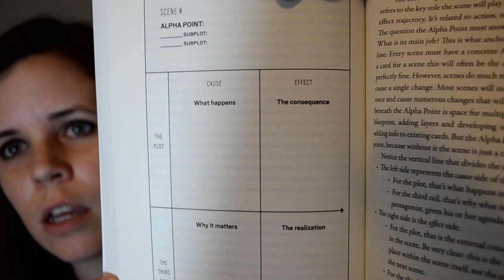Writing Craft Books Series: Story Genius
Head to my member's page for the notes & other helpful tools!

ABOUT ME:

Hello! My name is Katie Knightley and I'm an aspiring author currently writing YA & A, and querying along the way. I want to share my journey with you and my lessons learned, so I hope you enjoy these videos and get something out of them.